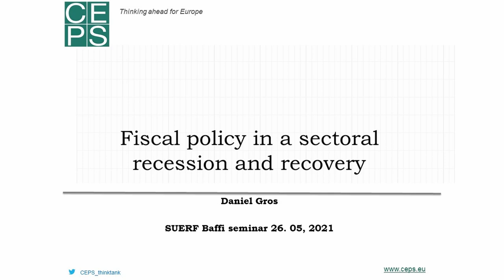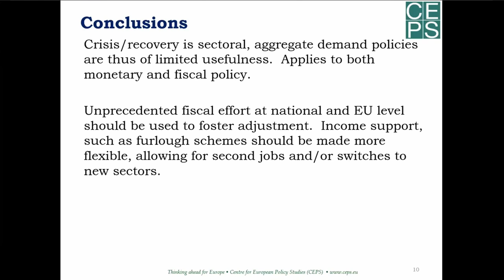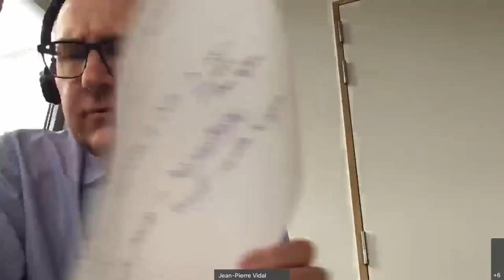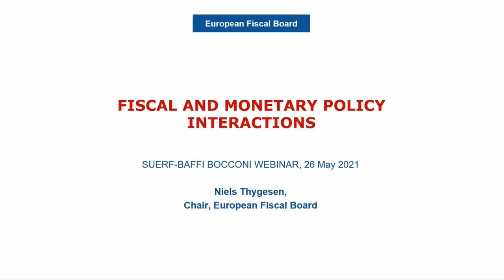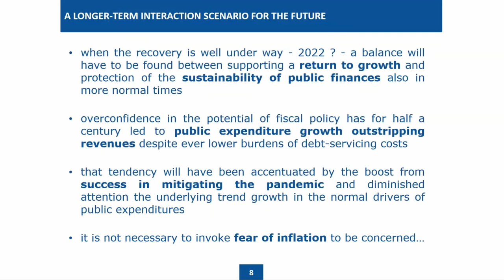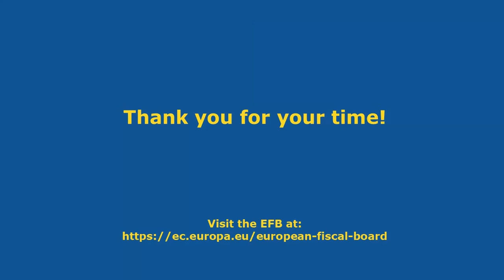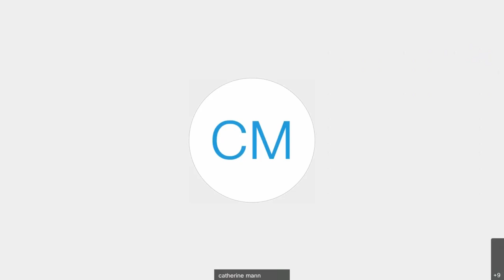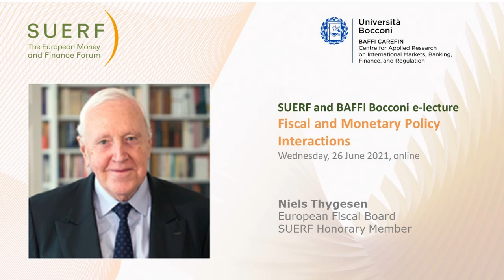SUERF Baffi Bocconi - Fiscal Monetary Interactions - Vidal Gros Mauro Thygesen - 20210526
SUERF organised this video call with over 220 participants on 26 May 2021 to discuss "Fiscal and monetary policy interactions". This topic has become very urgent during the COVID crisis, as monetary policy is being faced by already zero or negative interest rates and public debt to GDP ratios have reached very high levels. Some economists argue that the ultra-expansionary combined macroeconomic policy stance is neither sustainable nor adequate going forward, and even say inflation risks from this approach. Others argue that the interplay of monetary policy keeping interest rates low and fiscal policy supporting aggregate demand is the best way to minimize lasting economic scars from COVID. The meeting provides an excellent overview of the issues at hand and the arguments for these two views.

Moderator:
Jean-Pierre Vidal, Chief Economic Advisor to European Council President Charles Michel and SUERF Council

Panellists:
Paolo Mauro, Deputy Director, Fiscal Affairs Department, IMF
Daniel Gros, Member of the Board and Distinguished Fellow, CEPS
Niels Thygesen, Chairman, European Fiscal Board; SUERF Honorary Member

Timeline:
00:00:17 - Jean-Pierre Vidal: Opening
00:02:15 - Daniel Gros: Fiscal policy in a sectoral recession and recovery
00:12:22 - Paolo Mauro: A global view of current fiscal policy issues
00:24:16 - Jean-Pierre Vidal, Daniel Gros, Paolo Mauro: Q&A first round
00:33:16 - Niels Thygesen: Fiscal and monetary policy interactions
00:47:02 - Q&A second round with all speakers and audience
01:21:08 - End

Copyright SUERF and Baffi-Bocconi 2021.